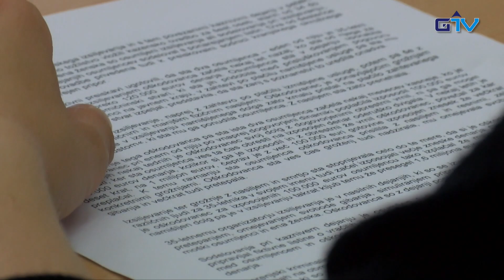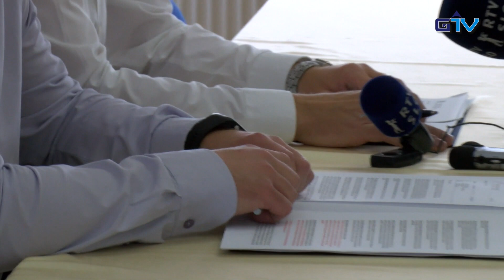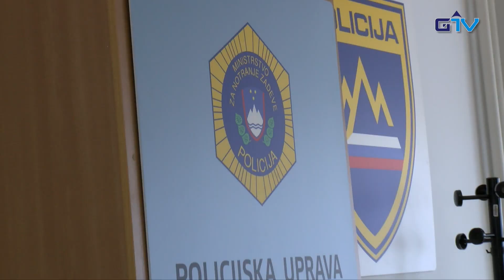GORENJSKA POROČILA: Zaradi izsiljevanja ovadili šest oseb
Gorenjski kriminalisti so pretekli teden v operativnih aktivnostih na terenu zbirali obvestila in dokaze za utemeljevanje sumov uradno pregonljivih kaznivih dejanj s področja organizirane kriminalitete. V preiskavi so obravnavali več osumljencev, ki so sodelovali pri milijonskem izsiljevanju.